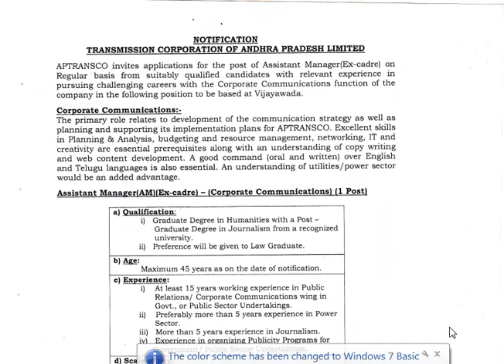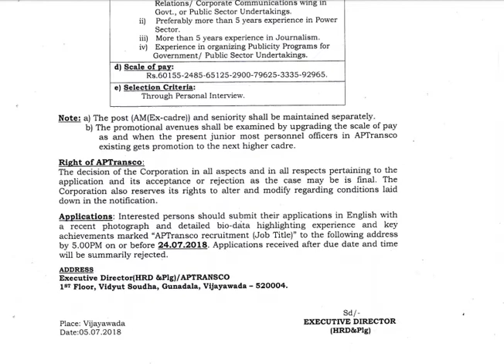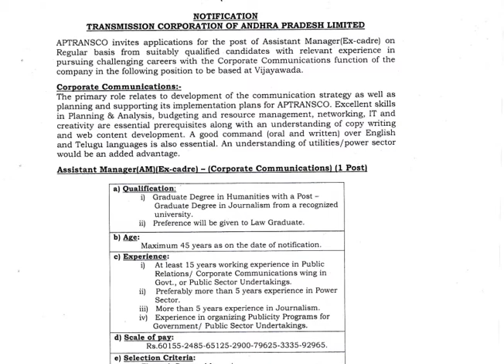AP TRANSCO RECRUITMENT NOTIFICATION | GRADUATE WITH EXPERIENCE ELIGIBLE | ASST MANAGER POST